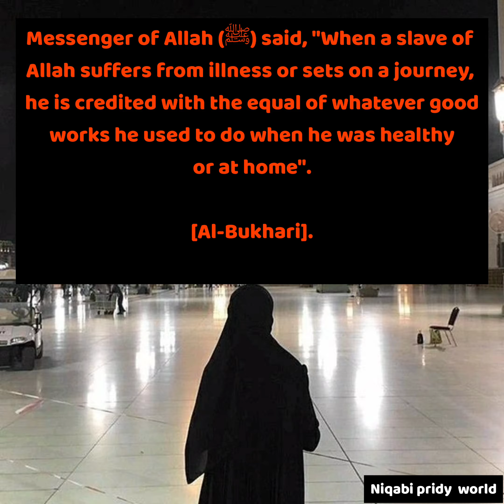Do not be sad when you spot your menses minutes before iftar